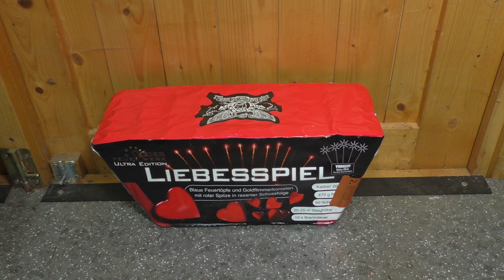Röder - Liebesspiel | Fächerbatterie [FULL HD]